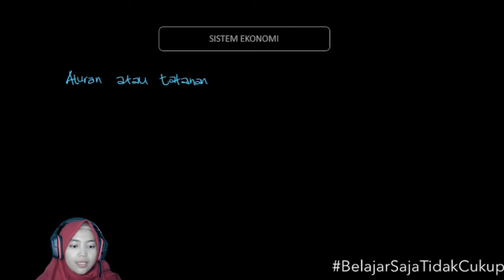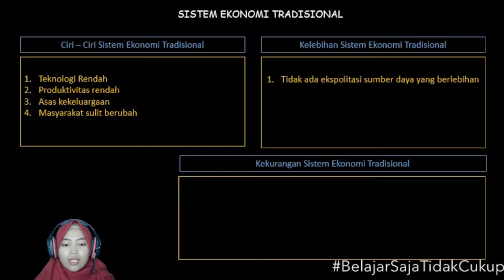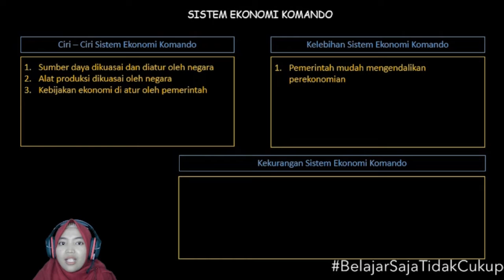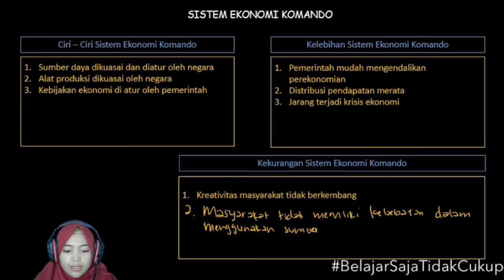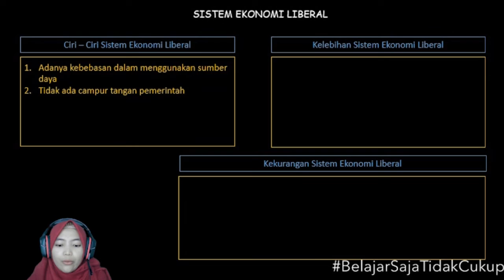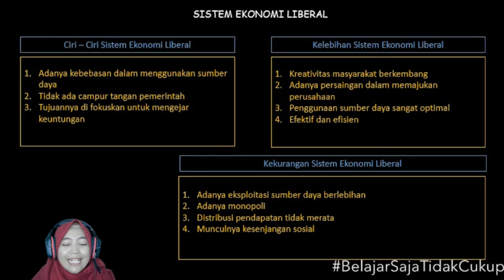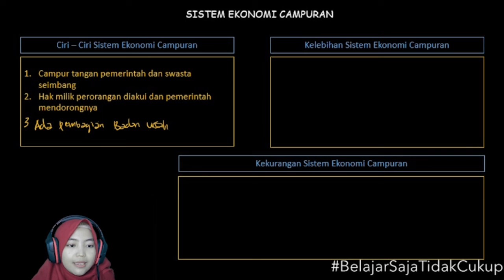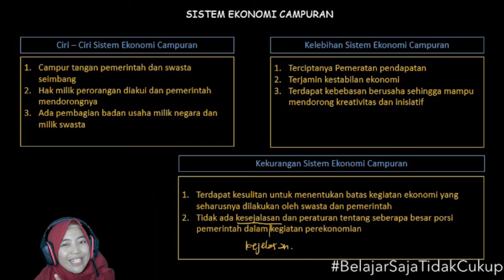Belajar Mudah UTBK | Ekonomi : MASALAH EKONOMI DAN SISTEM EKONOMI - Sistem Ekonomi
Mapel : Ekonomi
Bab :  MASALAH EKONOMI DAN SISTEM EKONOMI
Subbab : Sistem Ekonomi

Download aplikasi cerebrum di playstore untuk menonton ribuan video pembelajaran secara gratis dengan playlist yang teratur

Dan untuk mendapatkan video materi, Try Out Gratis dan fitur-fitur yang berguna untuk memaksimalkan kamu menghadapi UTBK, silahkan download aplikasi cerebrum.